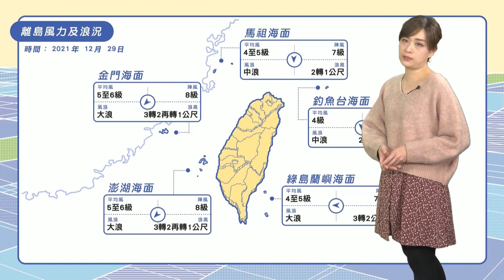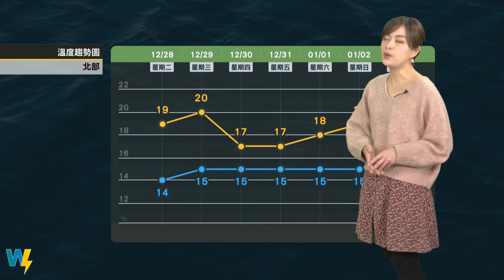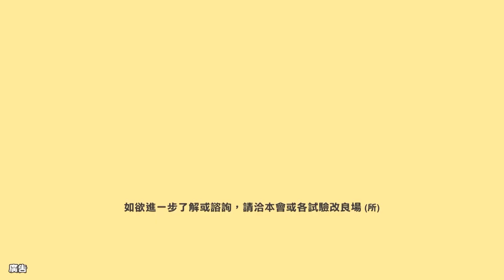農業氣象 110/12/29 水氣增多中北部雲多，入夜東北季風漸增強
偏北至東北風環境。
水氣增中北部雲多偶雨。
入夜東北季風漸增強。
沿海風浪增大溫略降。